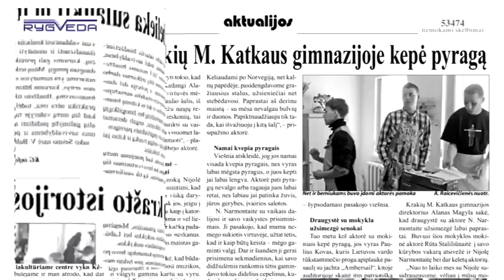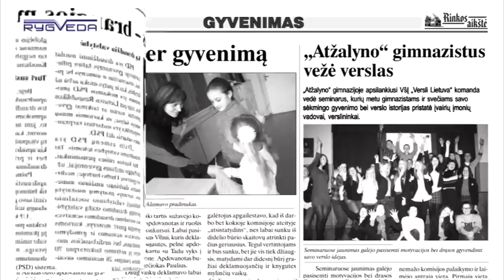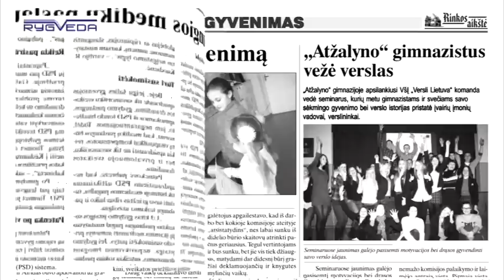Kėdainių Žinios-2013.04.17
Sirutiškio bendruomenė įsikūrė jaukiuose ir šiltuose namuose.
„Ryto" pagrindinėje mokykloje dainos skambėjo rusų, vokiečių, anglų, lietuvių kalbomis.
Jaunučių vaikinų krepšinio čempionate iškovoti sidabro medaliai.